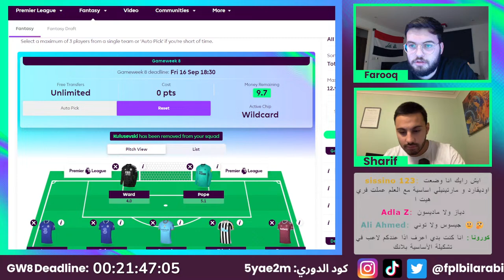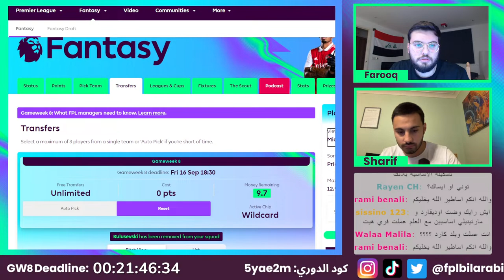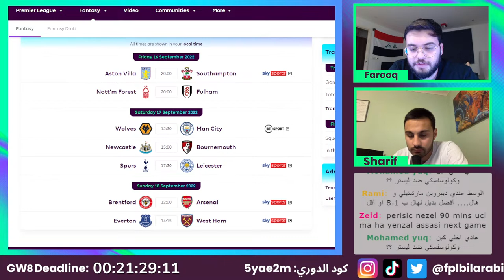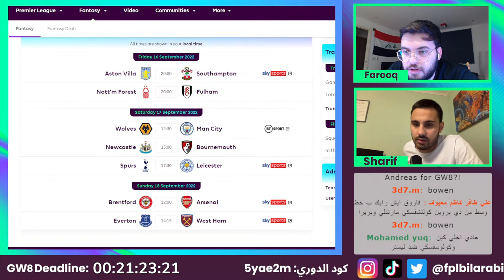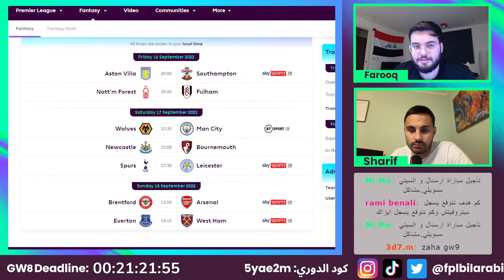اسئلة وأجوبة قبل ديدلاين الجولة 8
لايف ما قبل ديدلاين الجولة الثامنة. تعال واسأل أي سؤال وشارك معنا آخر اللحظات قبل الديدلاين واحنا منختار الفريق ومنستنى تسريبات التشكيلة

ما تنسوا اللايك والسبسكرايب على قناة لتدعمونا ونكمل بالمحتوى الناري🔥

كود دوري الصفحة: 5yae2m